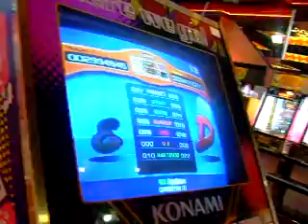Dance off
Bamfé vs Cristoff, the only place to see 4 left feet in action